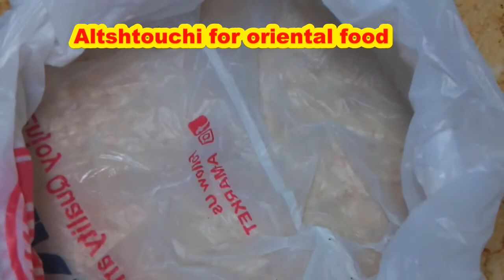بانيه الدجاج المقرمش بطريقة كنتاكى KFC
صدور دجاج كنتاكي,
تتبيله صدور دجاج كنتاكي,
طريقة عمل صدور دجاج كنتاكي,
صدور الدجاج على طريقة كنتاكي دجاج كنتاكى بالطريقه الاصليه,
دجاج كنتاكي مقرمش,
طريقة دجاج كرسبي كنتاكي
Best Crispy Chicken Fingers/Tenders/Strips/ fillets Recipe
炸鸡排, 炸鸡, fried chicken, fried chicken breast, fried chicken cutlets, fried
 chick katsu,Perfectly fried golden-brown , crunchy, shatteringly crisp crust,
KFC Chicken Recipe/ Chicken Tenders Homemade/ Super Easy Chicken
 Tenders Recipe / Chicken Fingers /Chicken Strips at Home.
 fried chicken recipe. crispy chicken Snacks. crispy Fried chicken. chicken fried recipe. chicken fry. kfc sryle fried chicken recipe. kfc recipe. kfc extra crispy chicken recipe. restaurant style fried chicken recipe. commercial recipe. chicken commercial recipe. crispy chicken Snacks. kfc secrets. kfc drumsticks. kfc fried Recipes. kfc original recipe
 Làm Gà Rán KFC tại nhà cực dễ، siêu ngon siêu giòn tan luôn nhé.
 ريسيب أيام جورنج كنتاكي
 ไก่ ทอด KFCC เทคนิค ทอด ไก่ ให้ สวย กรอบ ไม่ อม น้ำมัน
 कैसे बनाना है फ्रायड चिकन
 这 就是 史上 最棒 的 炸鸡
 الدجاج المقلي الأمريكي 🇺🇸 في بيتكم
100% Perfect Crust with Tips and Tricks